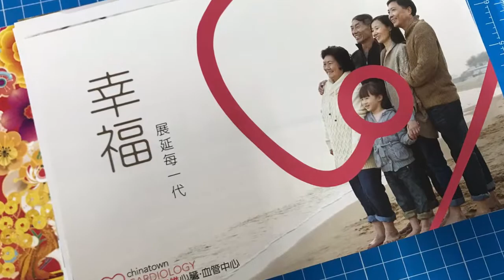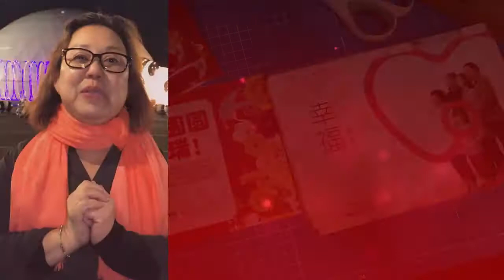Kiwanis's The Year of The Rat Parade 2020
Celebrating Lunar New Year has long been a beloved and huge holiday tradition to many cultures specifically Chinese, Korean and Vietnamese. The Lunar New Year of 2020 falls on January 25th (Saturday), and the festival will last to February 8th, about 15 days in total. 2020 is a Year of the Rat according to the Chinese zodiac, an animal that symbolizes smart, charming and imaginative. Each year between the eve and Chinese New Year, we gather together with friends and family for a reunion dinner. This is the old family tradition that passes on to the generation.

Flushing, New York, home to 185,000 residents who are mostly Chinese and Korean immigrants, will light firecrackers, beat drums and gongs at the parade on the first day of Chinese New Year or Lunar New Year. The event organized by the Flushing Chamber of Commerce each year draws huge participation from many organizations and local businesses. The event is televised on local and international channels.

梦想动起来
词曲：邓智彰
编曲：陈国宏
吉他：陈国宏   敲击：崇烈